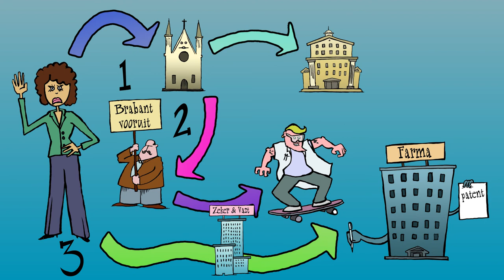Hoe publiek geld naar medicijnontwikkeling gaat.